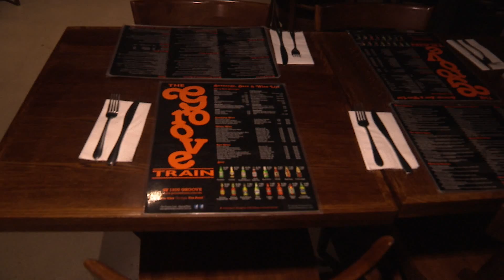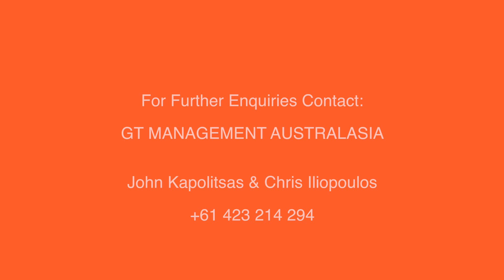Promo No VO H 264 Groove Train Epping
Groove Train Epping - Every game changer has a story. Our story has concocted the singular vibe and tone of The Groove Train. It starts on the streets of Melbourne in the summer of ’98. Rocky Veneziano saw a need being un-fulfilled in the Melbourne restaurant scene. He envisioned a restaurant that served flavourful, bold dishes that would appeal to any appetite. He saw a place where groups of friends came for the food, but lingered over drinks and conversation because everyone was having too much fun to leave. His ideas came to fruition and caught on like wildfire. The Groove Train spread across Melbourne, up to Brisbane and continues to expand into other areas. Today there are over 28 restaurants spreading The Groove Train vibe and the trend keeps growing.